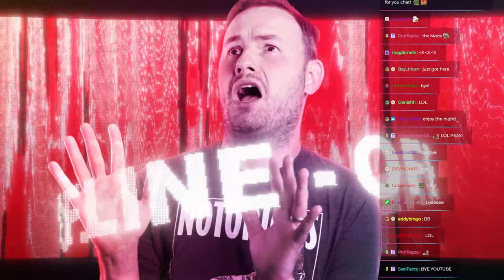Marjory Ocasio's Base Build! - Project Zomboid